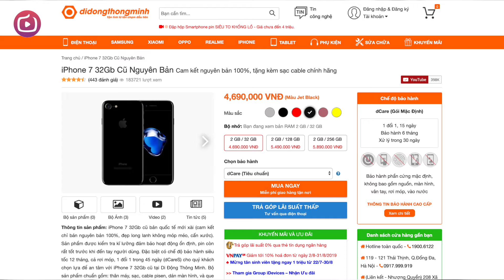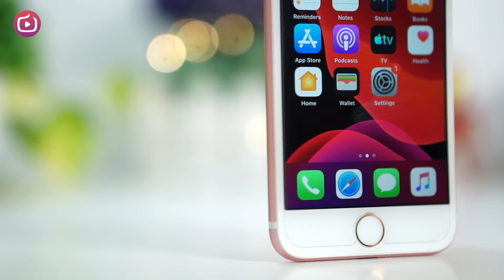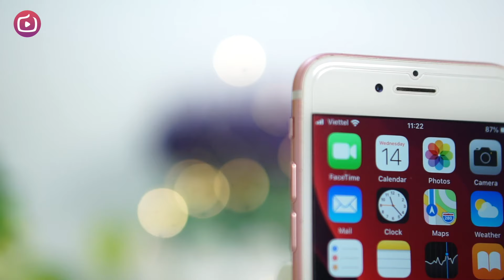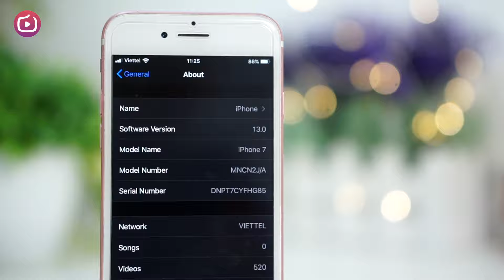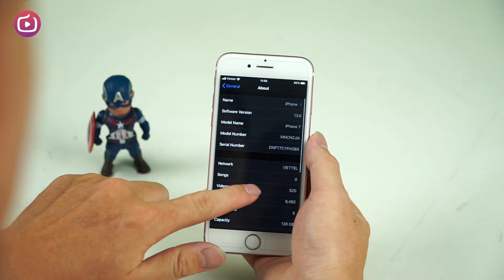Cuối năm 2019: iPhone 7 khoẻ và càng rẻ ai cũng mua được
Chọn mua iPhone 7 vẫn còn rất khoẻ hay chọn smartphone tầm trung nhiều điểm hiện đại đây anh em?

iphone 7 2019 giá bao nhiêu
iphone 7 2019 pubg
iphone 7 2019 có nên mua
2019 có nên mua iphone 7
iphone 7 giá bao nhiêu
iphone 7 cũ
iphone 7 cũ 2019
iphone 7 cũ giá rẻ
iphone 7 cũ bao nhiêu tiền
iphone 7 cũ nguyên bản
iphone 7 cũ giá bao nhiêu tiền
hiệu năng iphone 7 2019
test game iphone 7 2019
tư vấn mua iphone 7 2019